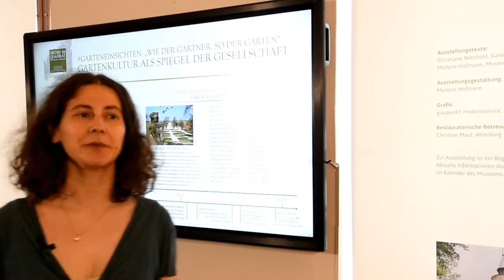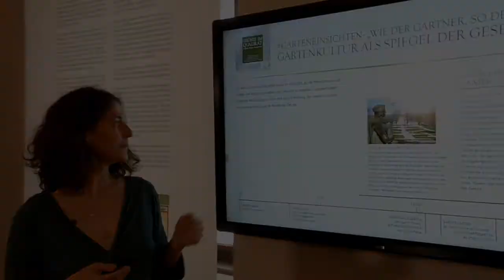Grünes im Quadrat - Gartengeschichten 07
WIE DER GÄRTNER, SO DER GARTEN – GARTENKULTUR ALS SPIEGEL DER GESELLSCHAFT

In unseren „Gartengeschichten 07“ gewährt Marlene Hofmann, Kuratorin der Ausstellung im Museum Burg Posterstein: „Wie der Gärtner, so der Garten“ – Gartenkultur als Spiegel der Gesellschaft, GartenEinsichten in die Inhalte der Ausstellung.
Die Garten-Ausstellung des Museums Burg Posterstein stellt verschiedene Gartentypen vom Mittelalter bis heute vor. Besonders hervorgehoben werden zwei für das Altenburger Land prägende Gartentypen: Die Gärten der historischen Rittergüter und die Altenburger Bauerngärten. Instagramer aus der Region zeigen in Fotos ihren Blickwinkel auf die sieben auf der Karte markierten historischen Gärten im Altenburger Land. Manche dieser Gärten sind noch heute prachtvoll, andere kaum noch als solche erkennbar. Gleichzeitig stellt die Ausstellung die Frage an alle: Welche Art von Gärten wünschen wir uns für die Zukunft?
Die gemeinsamen Ausstellungen “Grünes im Quadat“ präsentieren das Residenzschloss Altenburg, das Lindenau-Museum, das Naturkundemuseum Mauritianum und das Museum Burg Posterstein. Vier Ausstellungen, vier Museen, also rundherum „quadratisch"!